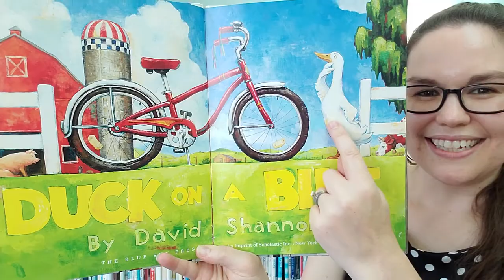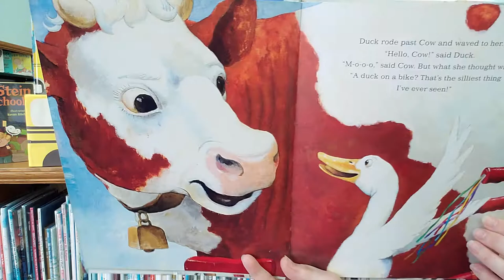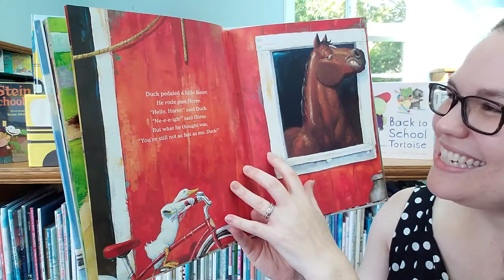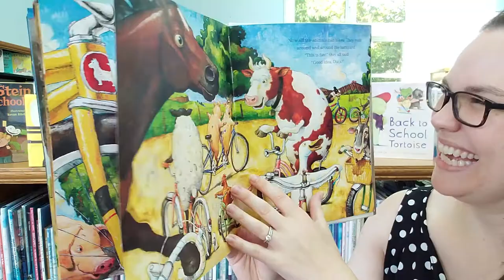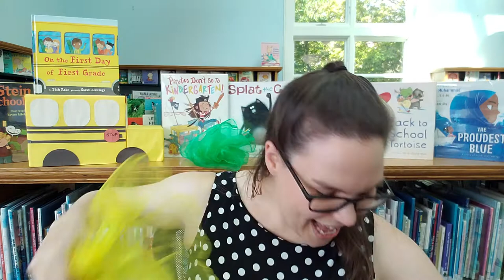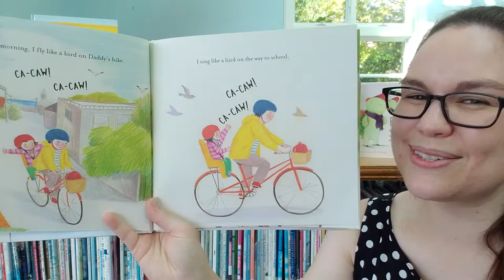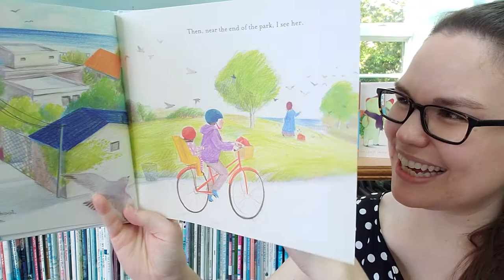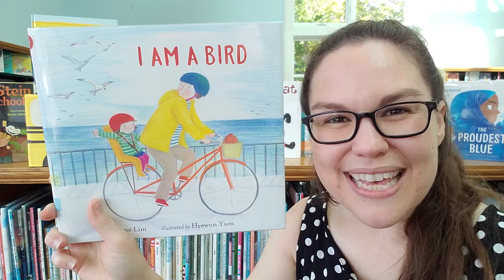Rockin' Storytime: Bikes! - thanks to Masonic Bikes for Books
A themed musical storytime with Miss Katie from Rockland Public Library.
This week features:
Book 1: Duck on a Bike by David Shannon
Book 2: I Am a Bird by Hope Lim, illustrated by Hyewon Yum

This week's songs:
Song 1: (Tune: I learned it with a different tune, but I changed it to "Father's whiskers")
I Have a little bicycle
I ride it to and fro.
And when I see the light is green
I know it's time to go.

I ride around the town.
Ahd when the light is yellow
It’s time to slow down.

I bought it at the shop.
And when I see the light is red
I know it's time to stop!

Song 2:
Going on a bike ride, who do you see?
______on a bike
________on a bike
________ on a bike
riding with me.

In person storytimes:
Tuesdays @ 10:30 AM - Rockin' Storytime (toddlers & preschool)
Wednesdays @ 10:30 AM - Preschool Storytime (& elementary)
Thursdays @ 10:30 AM - Baby Time (& toddlers)